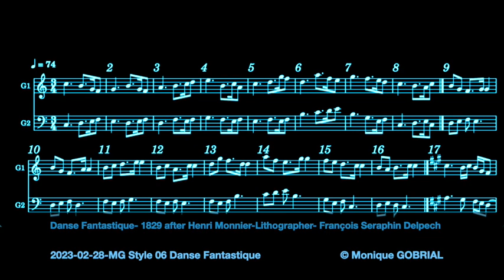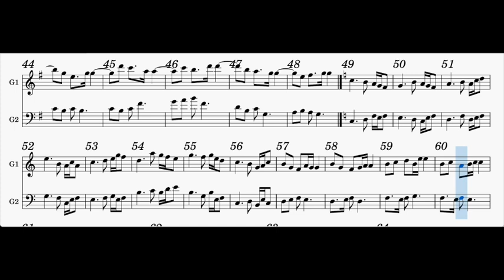2023 02 28 MG Style 06 Danse Fantastique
Composition du jour pour piano.
Dessin La Caricature (journal) : Danse Fantastique, 1829
after Henri Monnier; Lithographer: François Seraphin Delpech